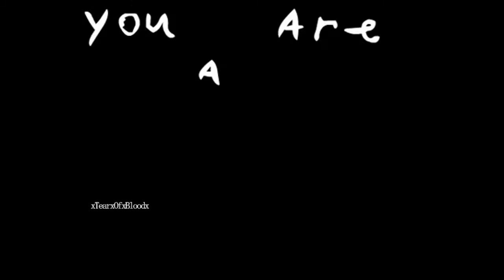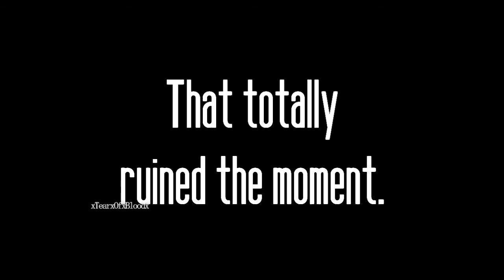Martial Law ✗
EDIT: epic thumbnal :D